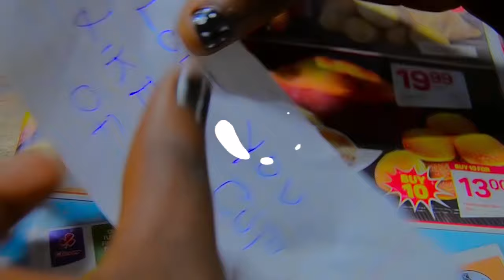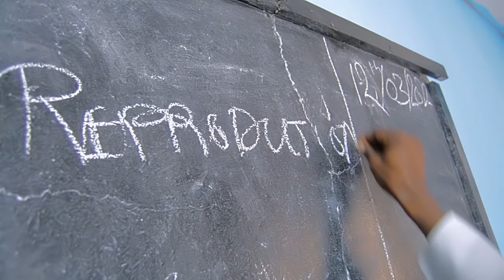BrokenHill Emmy - Amano Ku sukulu (Official Music Video)